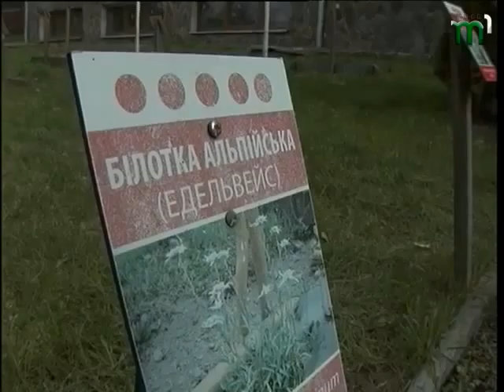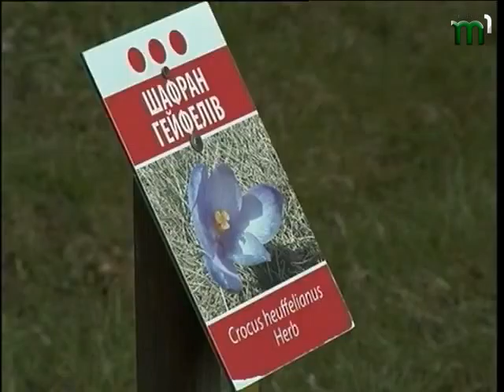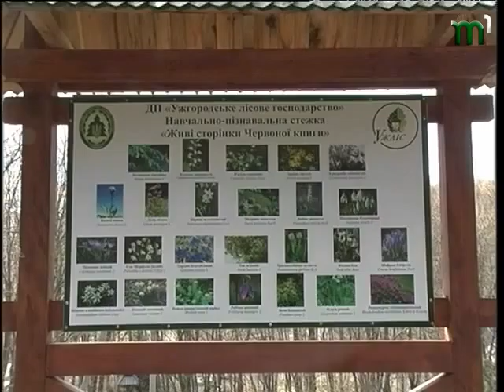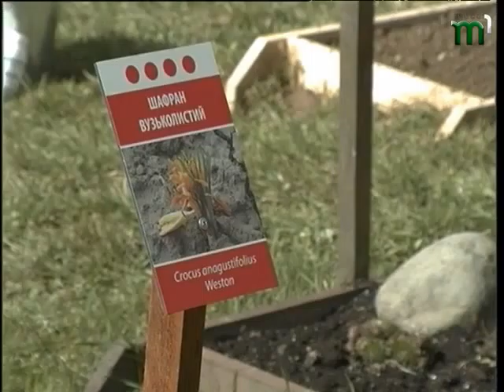шовкова косиця на 20 03 16